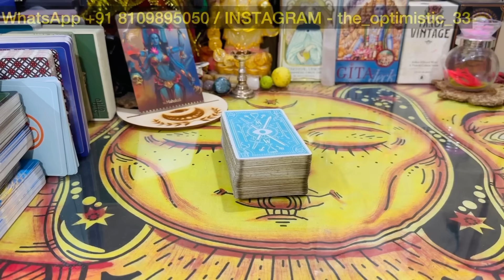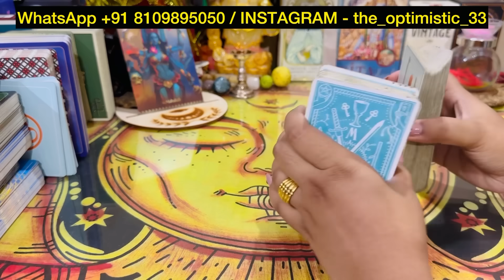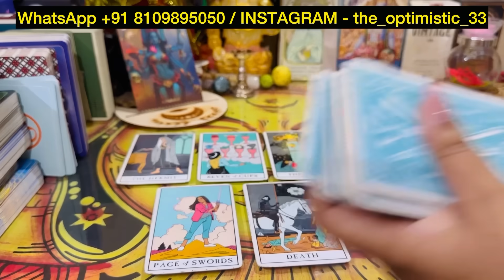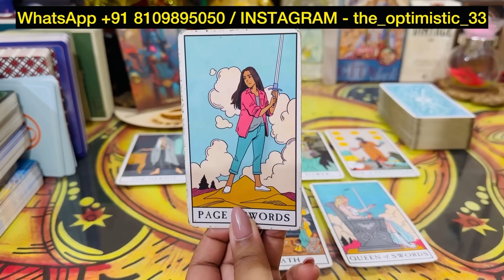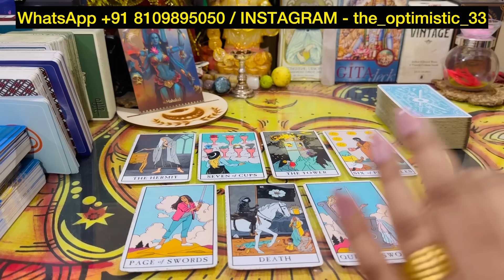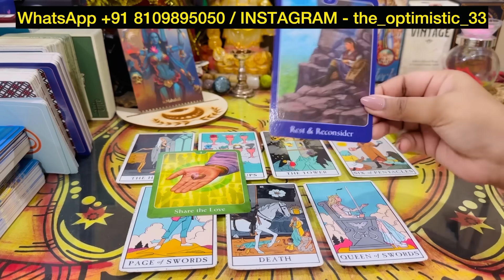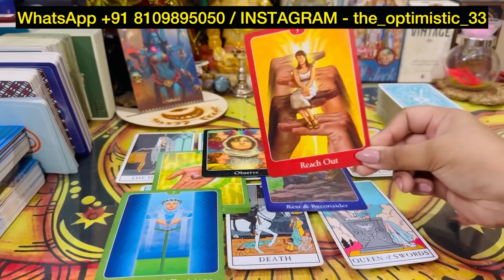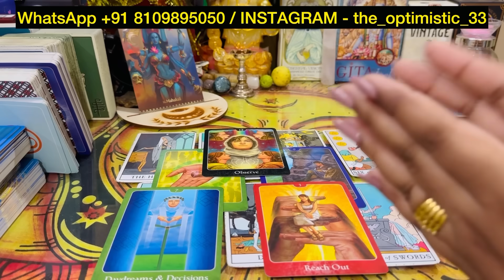❤️ APKE PARTNER KI CURRENT COLLECTIVE ENERGY ❤️